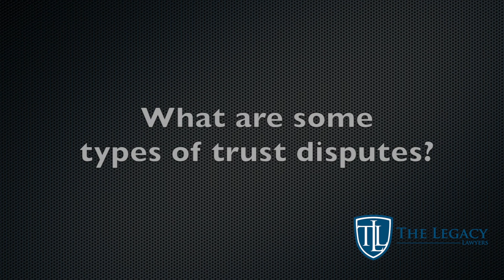What are some types of trust disputes?